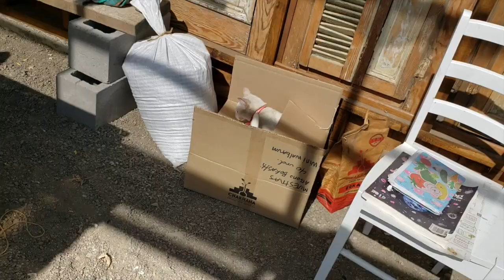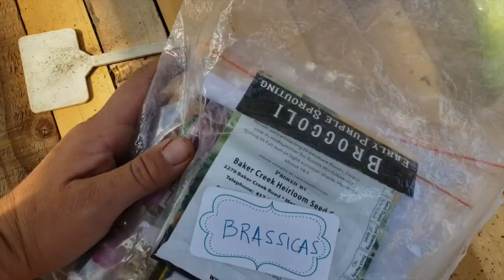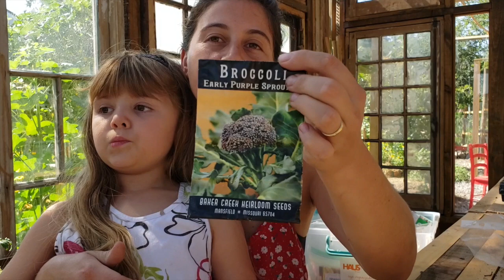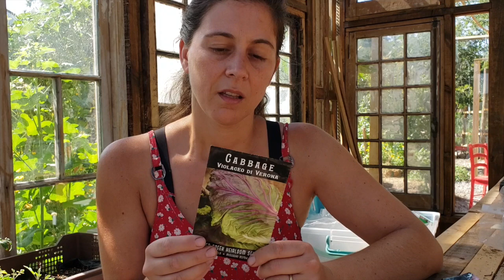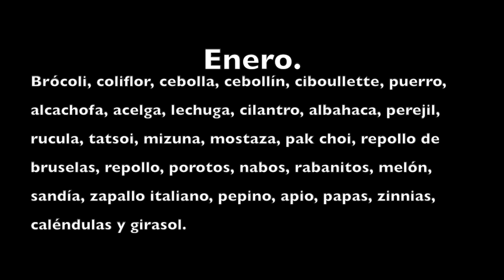Qué siembro en Enero - Huerto de Otoño.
Hola! cómo están? Hoy los quiero invitar a que revisemos qué se puede sembrar en Enero! Cuándo empezamos el huerto de otoño? Qué podemos ir adelantando?

Espero que les guste este video! que lo compartan con sus amigos y familiares!
Si quieres ayudarnos a seguir creciendo como canal y que podamos sacar más videos:
 Puedes tomar nuestro Taller de Huerto Creativo Online.
(Taller de huerto productivo familiar)
Puedes Comprar nuestras poleras con los diseños del canal, con envío a TODO el mundo :)

Puedes hacer shopping en mis Recomendaciones de libros y más en Amazon.